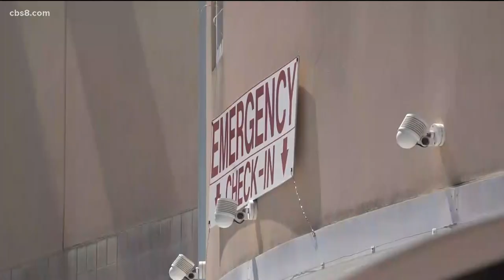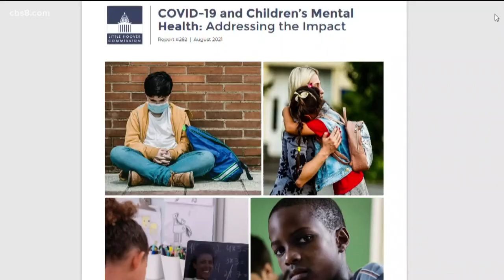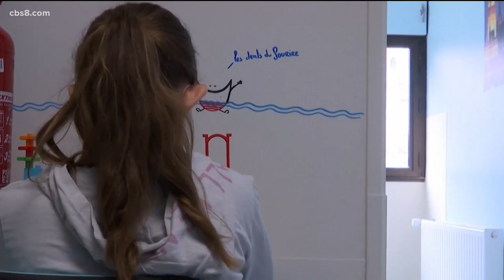Children's mental health declared national emergency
Rady Children's Hospital has seen a 25% increase in mental health visits to its emergency room since the pandemic began.